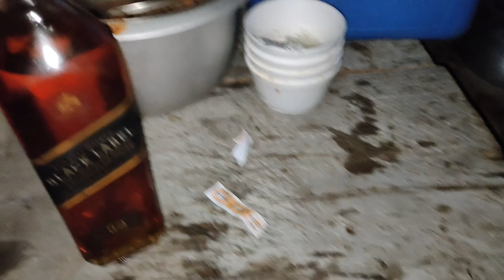Infanta, Quezon Adventures | Simply Ricky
Magandang araw pong muli sa inyo mga kasimply at mga idol! May bago naman po tayong upload na video at sana po ay mag enjoy kayo sa panonood. Sa nais pong magtungo sa beach na napuntahan namin, ito po ay matatagpuan sa Brgy. Libo, Infanta Quezon. At panigurado mga idol mag enjoy din kayo at ang ganda mamili dito ng isda bukod sa sariwa ay mura pa. Sa mismong mangingisda na dumadaong tuwing umaga  mo mabibili ang masarap at sariwang isda. Maraming salamat po and Godbless us all!!!